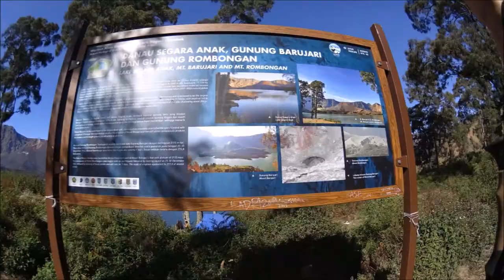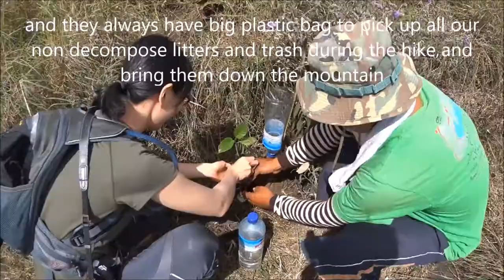Pertama kali naik gunung - Mount Rinjani / Gunung Rinjani Experience - Part 1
How is the track to conquer Mount Rinjani?

Mount Rinjani is the second highest volcano in Indonesia (3,726m/12,224ft)ASL, It's a National Park and its active volcano last eruptions was in 2010 and 2015.